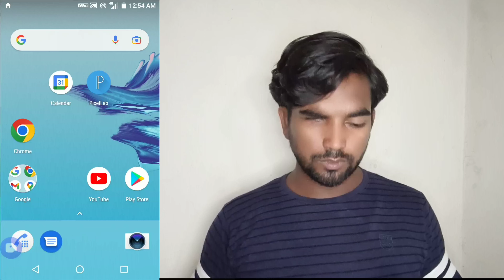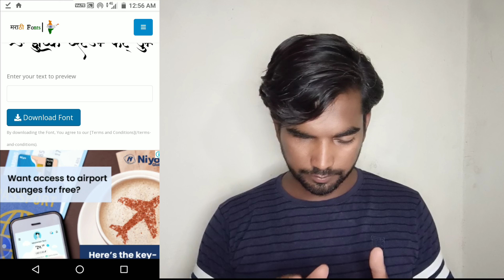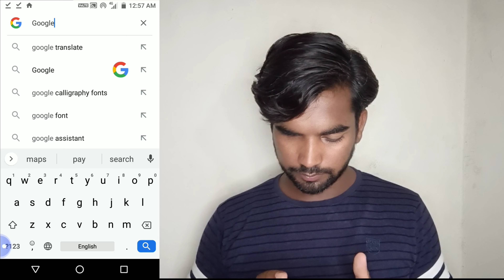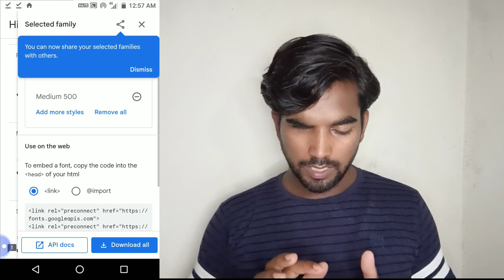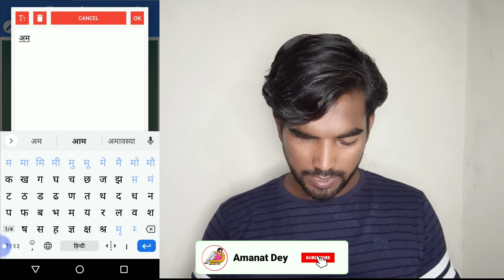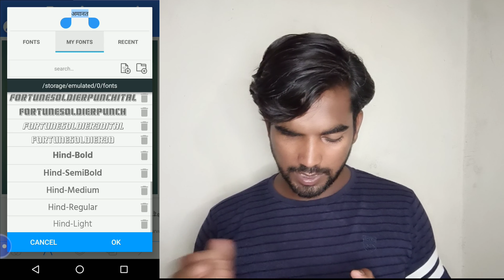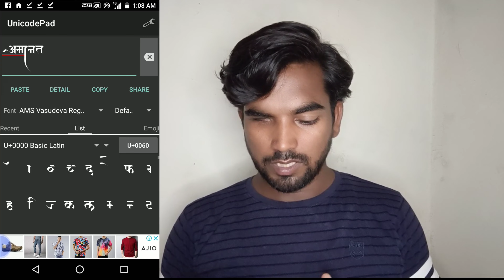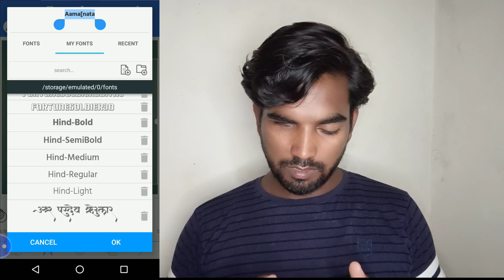Hindi Font Download Kaise Kare | DG Calligraphy font Download Kaise Kare | New Hindi Font Download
pixellab
pixellab me hindi font kaise add kare
hindi font
font kaise download kare
font
pixellab hindi font download
indian font converter kaise use kare
hindi fonts for pixellab
hindi font style
unicode pad kaise use kare
marathi font download
marathi fonts for pixellab
pixellab editing font download
font download